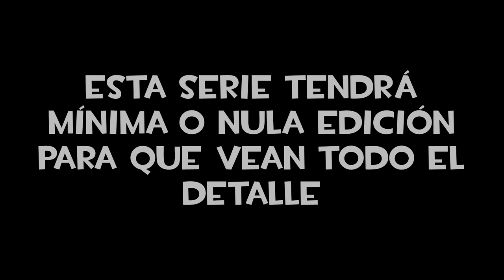[TF2] Operation Last Laugh #1 - Cacophony of Cants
Parte del evento de comunidad "Operation Last Laugh", un evento Mann vs Machine donde cualquier cosa puede pasar xD

Invitados Especiales:
Serious D. Viking
Cursed Harlequin

Mapa: Calico
Dificultad: Intermediate